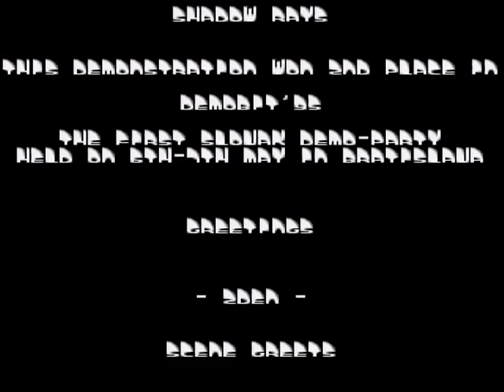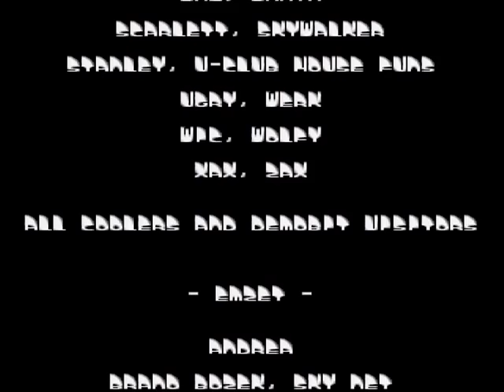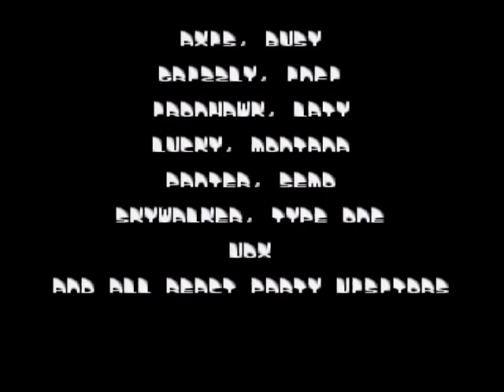Flight by Sunrise Industry + Shadow Rays (Demobit 1995)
2nd place from Demobit 1995